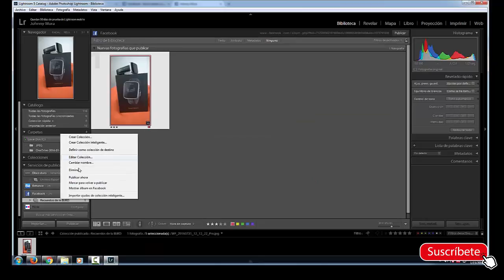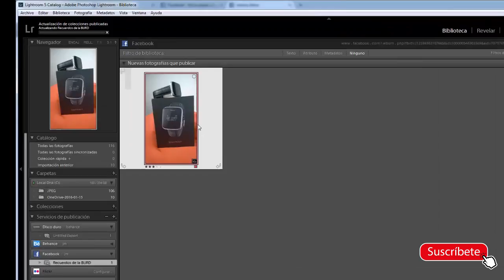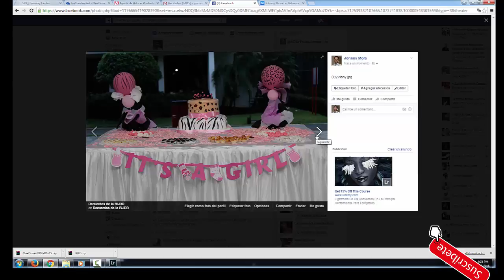Como subir fotos a redes sociales usando photoshop LR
ciales usando photoshop LR.